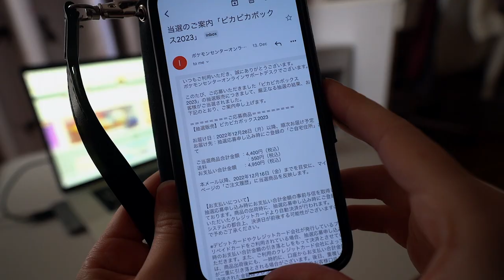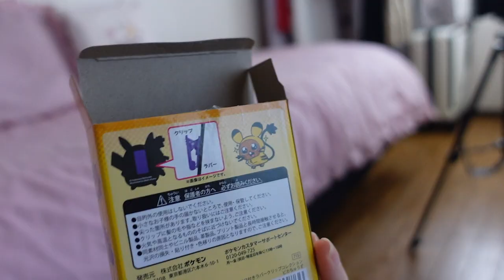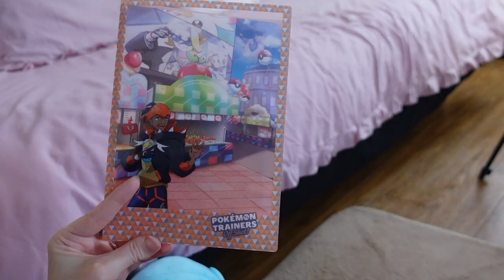POKEMON CENTER LUCKY BAG / PIKA PIKA BOX 2023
I couldn’t believe that I got the Pokemon Lucky Bag! I had to read the e-mail from the Pokemon Center several times. xD I feel very lucky this year. I hope you enjoy this video.

🌼 Time Stamps
00:00-00:34 intro
00:35-01:51 Pokemon lucky bag
01:52-14:11 inside the lucky bag
14:12-17:17 most and least favorite item

📷 Equipment
Tokyo Vlogs
Sony ZV-1 Digital Camera
Sony Wireless Bluetooth Shooting Grip